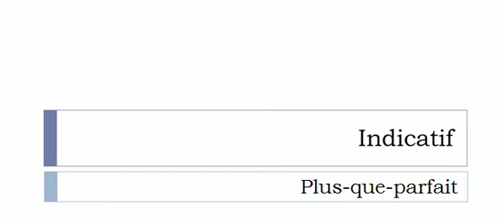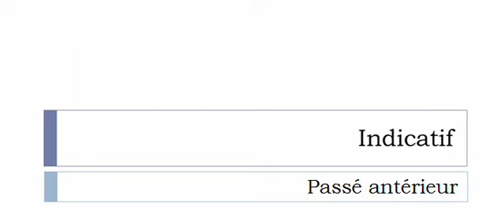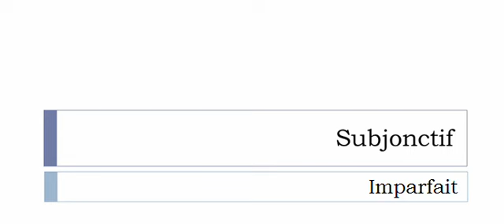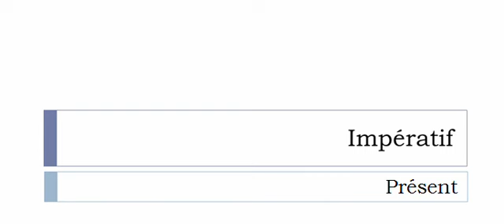French conjugation = S'envoiler